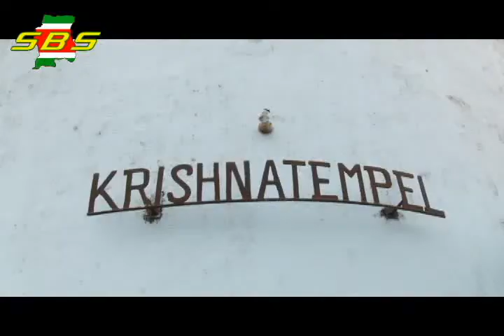Overhandiging van 40 duizend SRD voor renovatie van de mandir te Wageningen